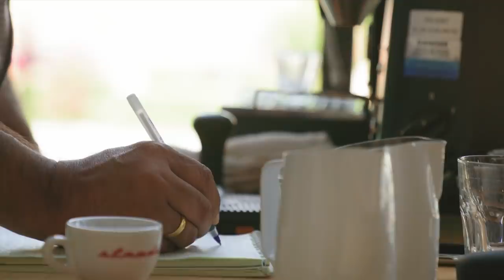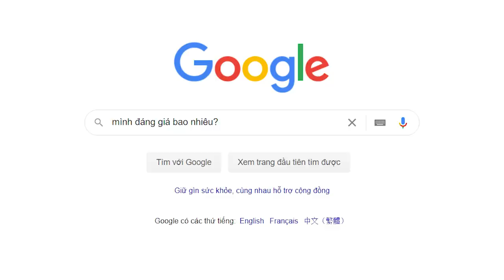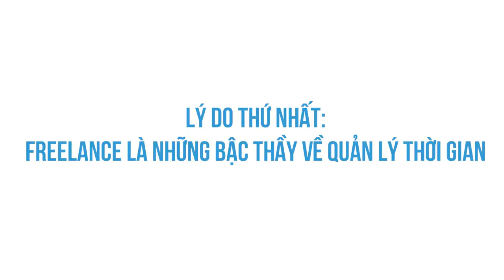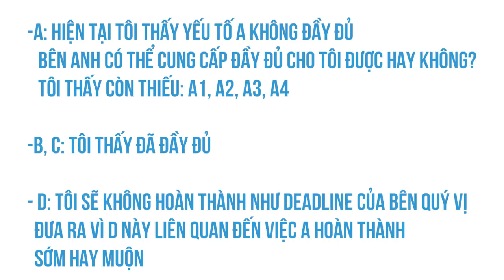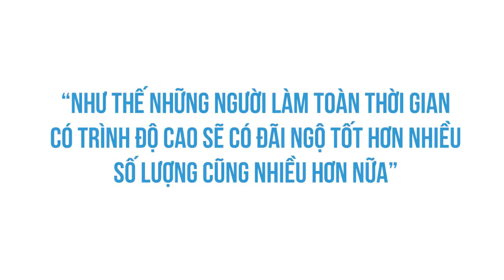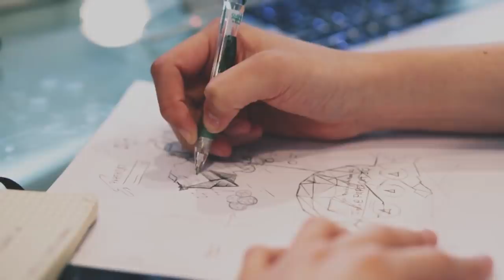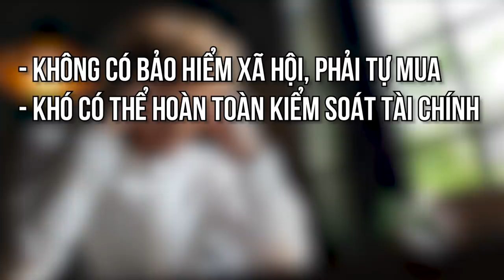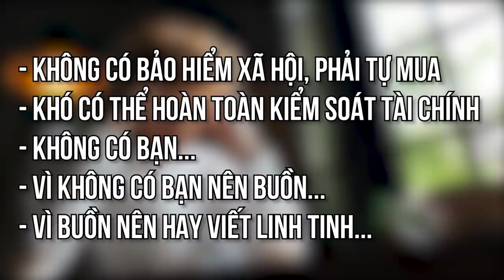Muốn biết mình có giá bao nhiêu? Hãy đi làm Freelance! | The Merc | HƯỚNG NGHIỆP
Tôi biết đặt tiêu đề như thế này thì sẽ rất nhiều người yêu nhân loại và có xu hướng bảo vệ nhân quyền sẽ nghĩ rằng: Con người là vô giá, tình yêu là vĩnh cửu, của cải vật chất là phù dù, v.v và v.v... Tôi hoàn toàn đồng ý với tư tưởng đấy, có điều là không phải bây giờ, không phải lúc này, khi vợ tôi muốn mua máy ảnh và tôi đang trong tâm trạng tí nữa là dành hết tiền mua vé bay sang một đất nước châu Âu xa xôi nào đó đốt trụ sở của khách hàng. Đùa vậy thôi, ý tôi là tôi cũng nghĩ con người là vô giá, tình yêu là vĩnh cửu, của cải vật chất là phù du, tinh thần mới là thứ trân quý, nhưng ít nhất là không phải lúc này cũng như tôi không coi đó là lẽ sống cả đời. Năm 50 tuổi thì có thể.
Ghé Nhà sách Spiderum trên SHOPEE ngay thôi các bạn ơi:
Bài viết: Muốn biết mình có giá bao nhiêu? Hãy đi làm Freelance!
Được việt bởi: The Merc
Giọng đọc: Việt Anh
Editor: Wibu
Bản quyền video:
Bản quyền nhạc: